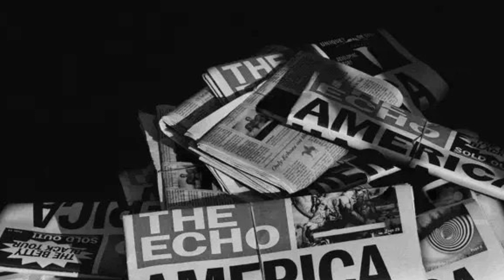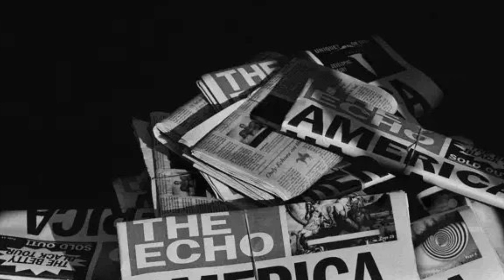Travis Scott, Beyoncé - DELRESTO (ECHOES) (Acapella)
Listen To DELRESTO (ECHOES) Here